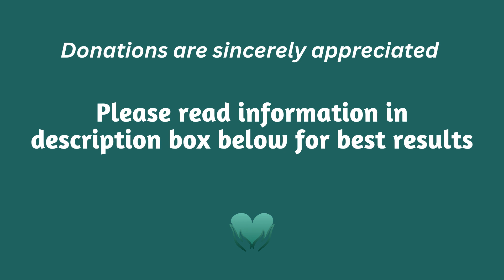Remember To Slow Down | Energy Healing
A tricky thing to do sometimes ... remember to slow down now and then. An Energy Healing Session I think I need to revisit a few times a month 🙂  You can play this video as much as feels good, the healing will keep coming through and integrate deeper.

This really does help the channel to grow and reach more people needing/wanting Healing.

Purchase an Elley May Designs Journal, Notebook or Planner.

If you enjoy the healing sessions on this channel, and are able to donate, you can do so All donations are greatly appreciated 💚

(This video is about: remember to slow down energy healing,energy healing to slow down,energy healing slow down,energy healing to help you slow down,slow down now and then energy healing,help to slow down energy healing,the petch way energy healing,energy healing,natural healing,healing energy,spiritual healing,reiki,reiki tummo,chakra cleansing,chakra healing,energy cleansing,pure healing energy,healing,)